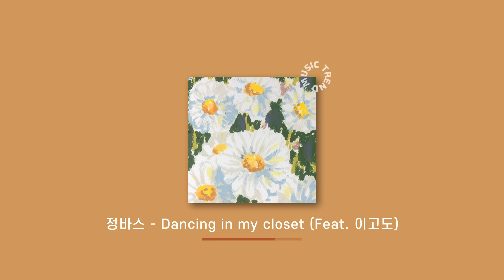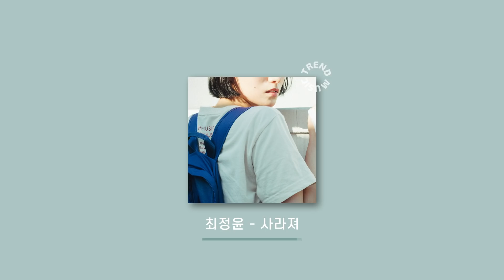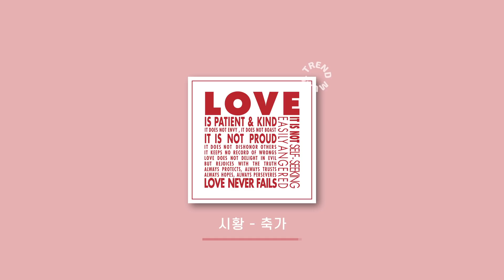[Playlist] 샤워할 때 틀어놓고, 머리 말리기 전까지 틀어놓으면 개꿀 # 1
다들 월요일 화이팅💜💜💜
사랑한다.